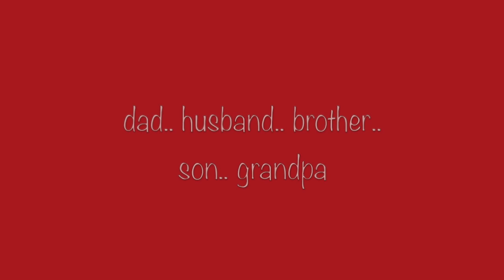Mothers Day 2019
thinking of a Mothers Day gift for Sunday 30th March 2019? Then look no further, a Gift Voucher for Mel Hudson Family Photography is exactly what she will love! Trust me I'm a mum, we have enough candles & hand cream.